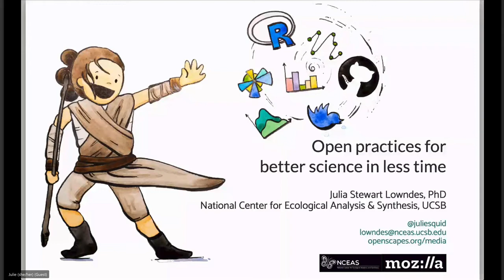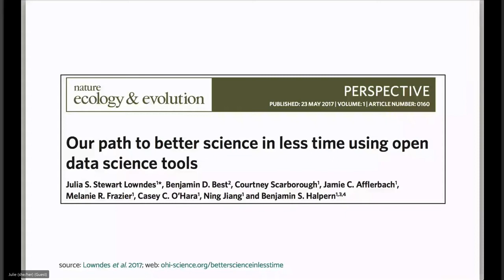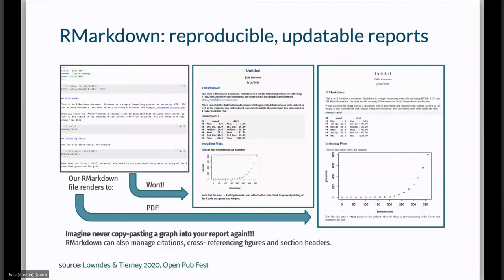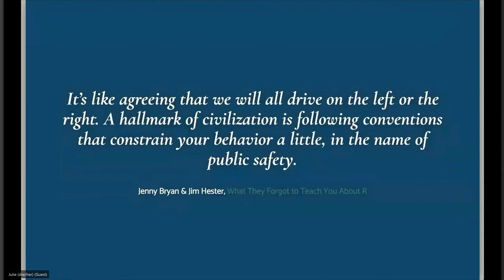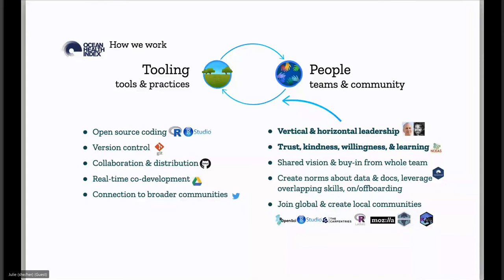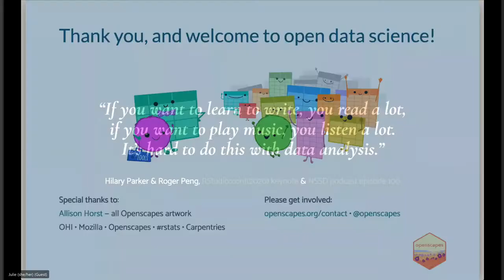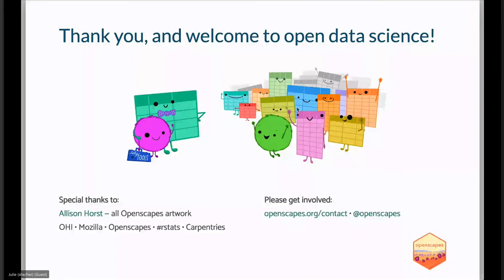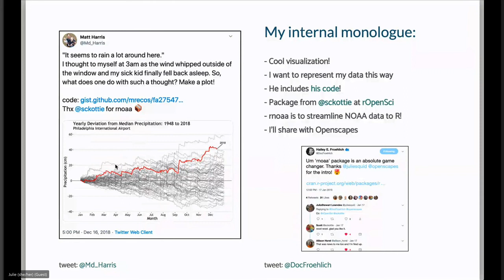Open practices for better science in less time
Presentation at Environment and Climate Change Canada, Open Science Community of Practice. Presented by Julia Stewart Lowndes
Open Science Community of Practice, February 24, 2021 (40 minutes plus Q&A)